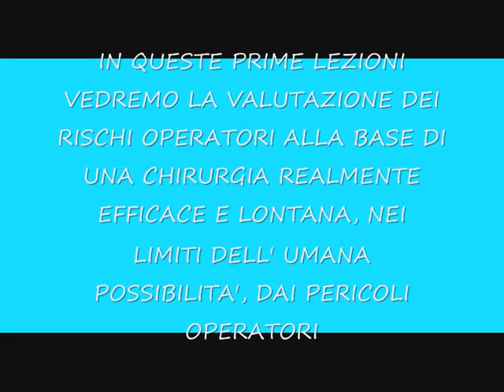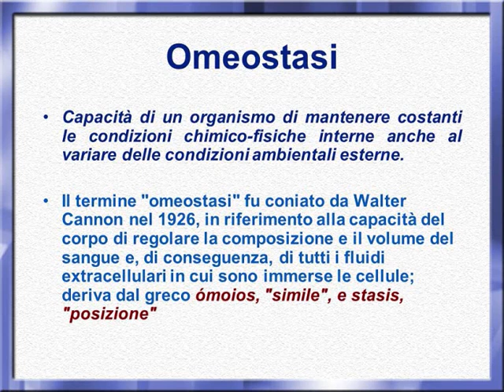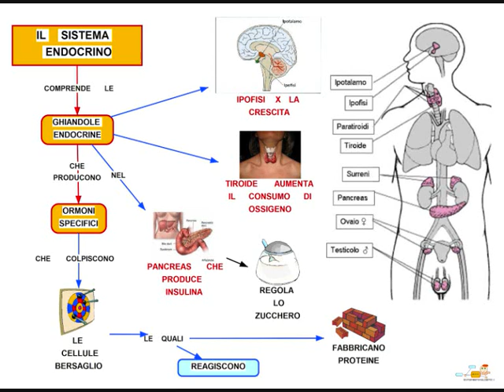Corso di medicina e chirurgia 1X01 Dott. A. Lombardo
Ecco il primo corso (audio) di chirurgia. Il presente canale, in futuro, provvederà ad elencare quanto vi sia da imparare circa la medicina e la chirurgia, soprattutto d'urgenza, sperando d' essere di valido aiuto agli appassionati ed agli studenti di medicina e chirurgia. Il corso si esonera dalle responsabilità dovute ad un uso improprio delle conoscenze elencate.